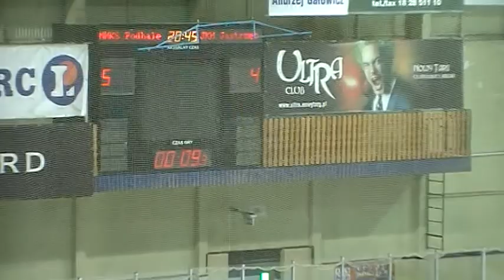Podhale vs JKH Jastrzębie 13-01-2012 Maciej Urbanowicz 5-5